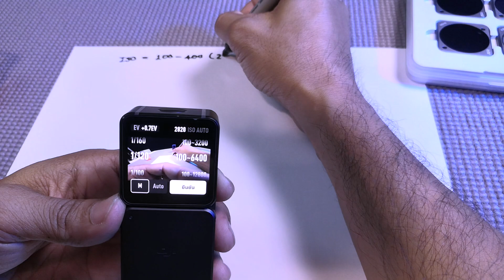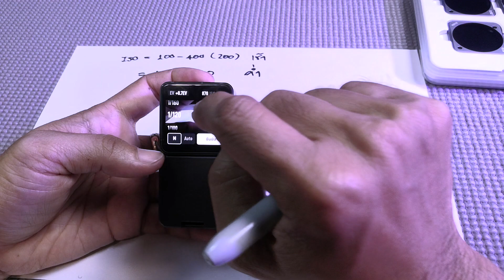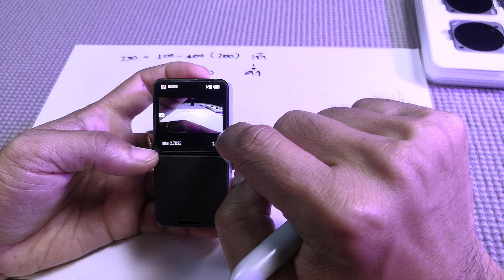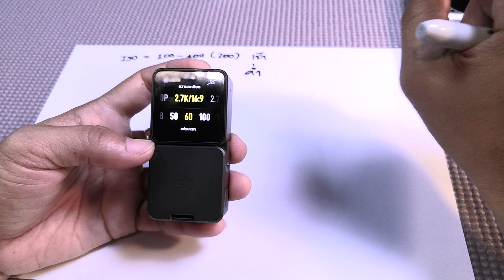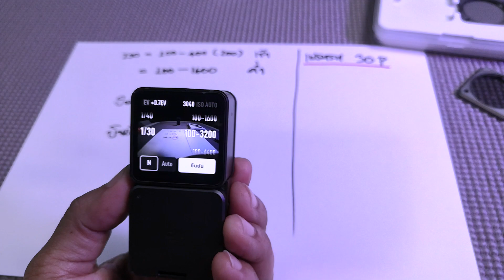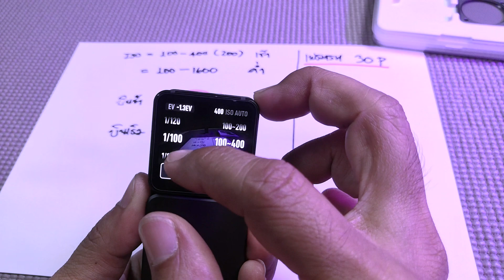การตั้งค่ากล้องเบื้องต้น DJI ACTION2 for FPV DRONE | FPV เบื้องต้น | พื้นฐานกล้อง ACTION CAMERA